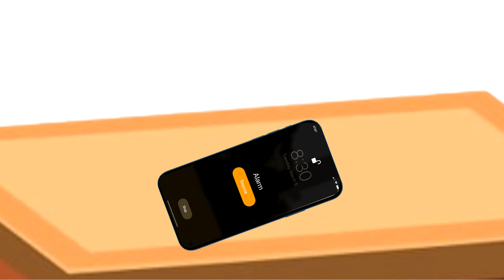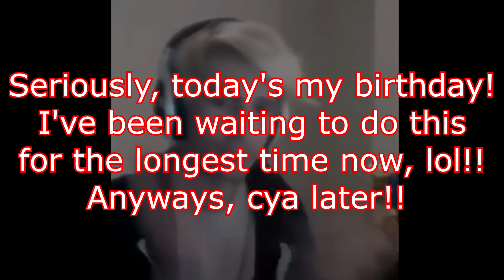[𝐈𝐌𝐏𝐎𝐑𝐓𝐀𝐍𝐓 𝐀𝐍𝐍𝐎𝐔𝐍𝐂𝐄𝐌𝐄𝐍𝐓] 𝐋𝐚𝐭𝐞 𝐀𝐩𝐫𝐢𝐥 𝐅𝐨𝐨𝐥𝐬, 𝐈𝐭𝐬 𝐌𝐲 𝐁𝐢𝐫𝐭𝐡𝐝𝐚𝐲, 𝐓𝐨𝐝𝐚𝐲!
It's a late April Fools, i was waiting for this for the longest time!!!

Anyways, today's my birthday!!!